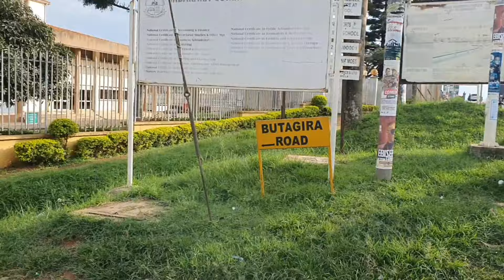Butagira Road, Mbarara City | Uganda 🇺🇬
mbaguta street
Today in this video i will show you the butagira Road of Mbarara, western Uganda,

And also in the business places and the shops, people are doing their business, but on this road people are doing business in hardware shops,Schools, Petrol pump, globle petrol station and globle bus park, furniture shops and mattress and tile work.